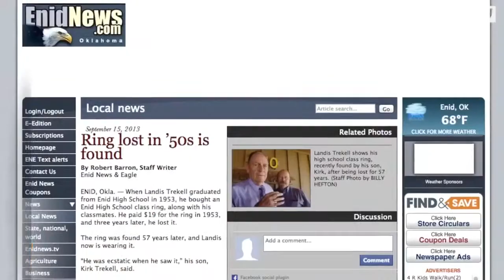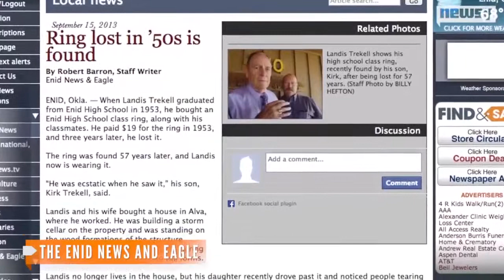Man gets special ring back after 40 years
Robert LeVaughn Phillips was brought to tears after a scuba diver found and returned a precious ring his mother gave him before she died.